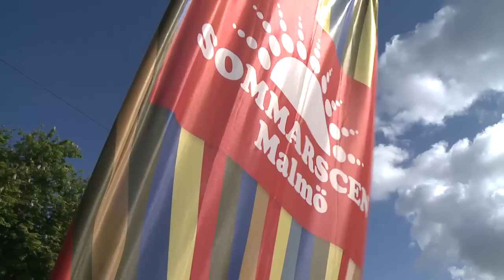Så blir årets upplaga av Sommarscen Malmö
På torsdagen presenterade Sommarscen Malmö sitt program för sommaren 2015.